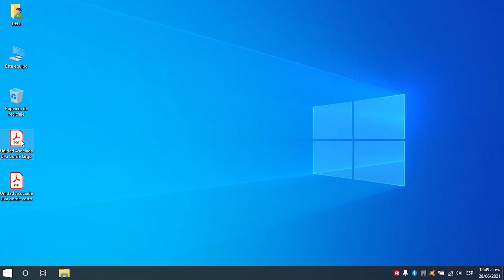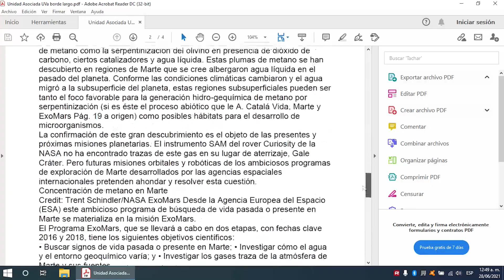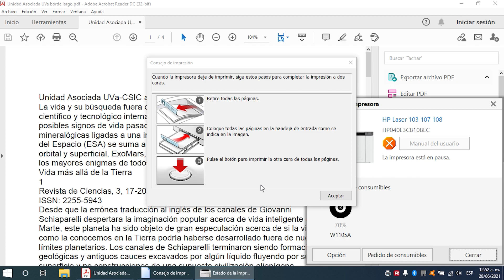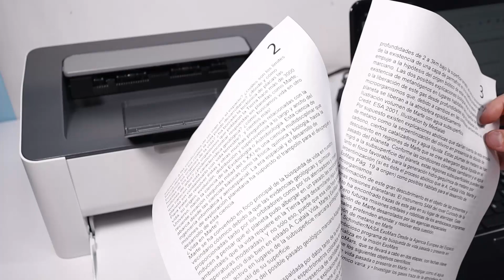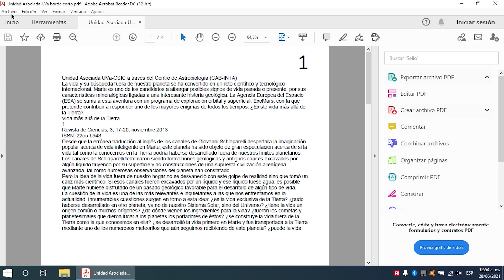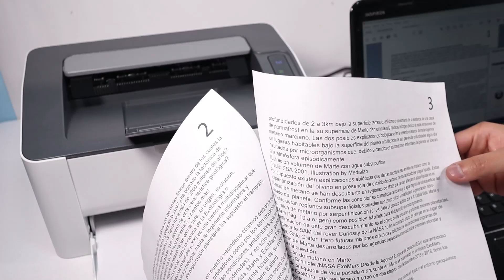Imprimir a doble cara manual (Duplex manual)🖨️Impresora HP 103a 107a 107r 107w 108a 108w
Proceso para imprimir a doble cara manualmente (duplex manual) ya que estas impresoras NO tienen la impresión duplex automática en las impresoras Hewlett Packard 103a 107a 107r 107w 108a 108w

Fecha de grabación video: 27 de junio de 2021

Índice
00:00 Intro
00:07 Introducción
01:38 Impresión borde largo
03:55 Impresión borde corto
05:56 Despedida

Impresora Laserjet 107w para comprar en Amazon

Impresión móvil por USB, Bluetooth y WI-FI | Desde Celular o Tablet Android | USB micro y USB tipo C

Configurar o instalar Impresora laser HP 103a 107a 107r 107w 108a 108w | USB, WI-FI, WI-FI DIRECT | Controlador